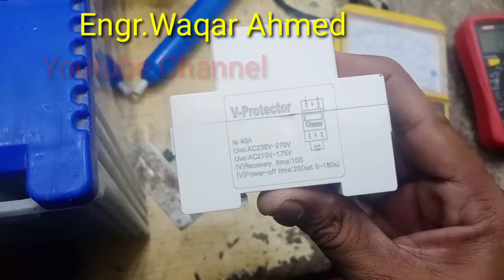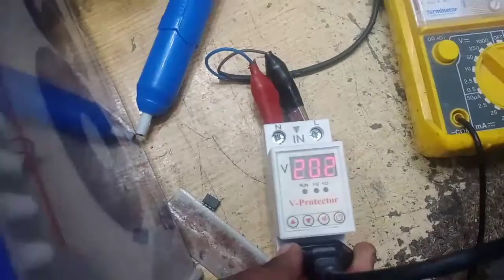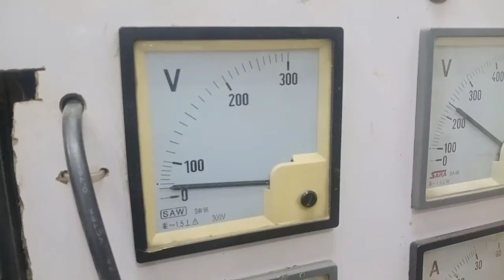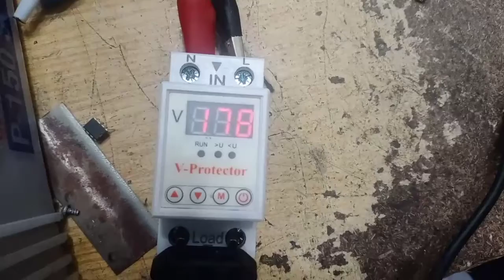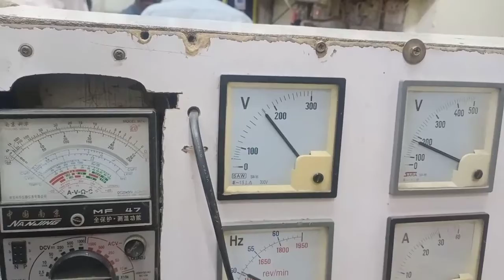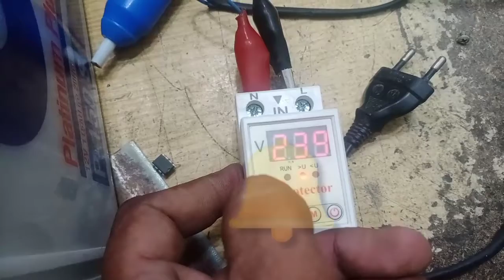volt protector lazim dekhain hindi /urdu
This vedeo made by Engr Waqar ahmed ghoto

To save ur electric equipment .

Volt protector
Over voltage
Over temprature

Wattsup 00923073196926